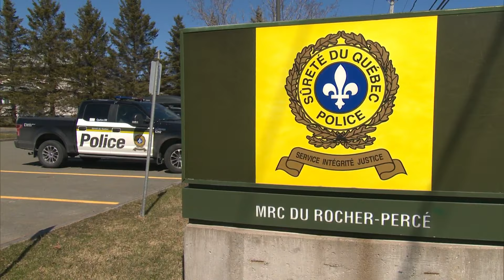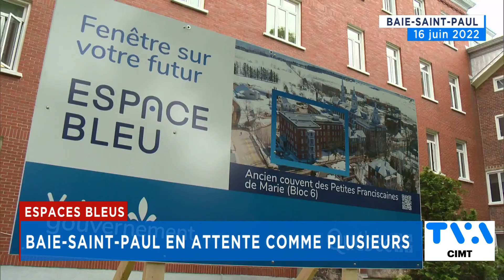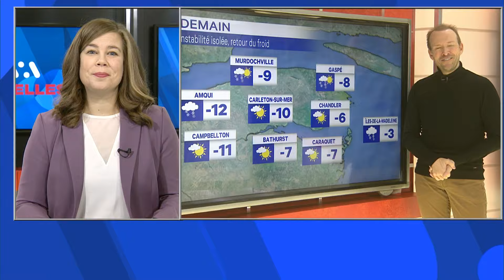TVA Nouvelles CIMT-CHAU 12h 4 janvier 2024